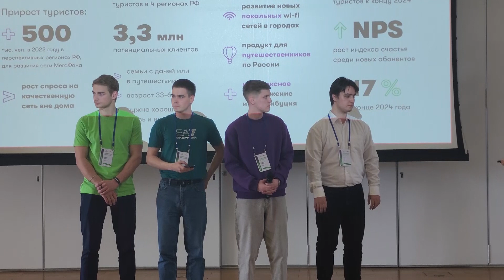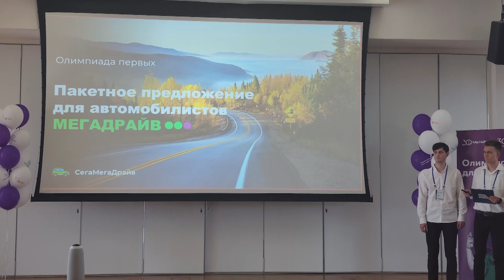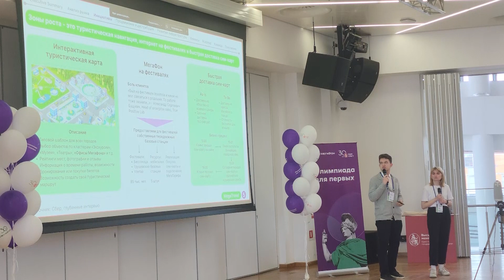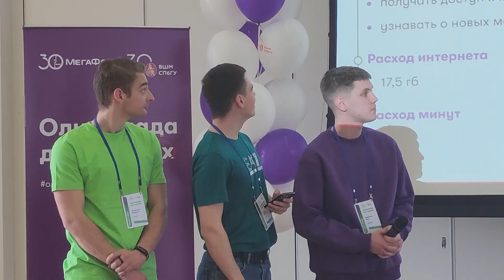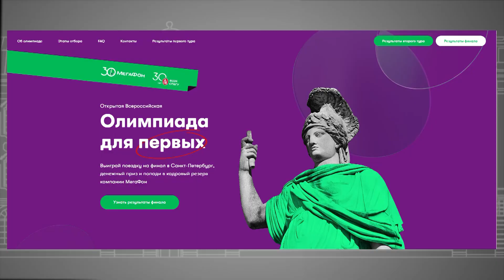Новости СПбГУ: Финал конкурса «Олимпиада для первых»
Высшая школа менеджмента Санкт-Петербургского государственного университета и компания Мегафон в этом году дали старт новому федеральному конкурсному проекту – «Олимпиада для первых», финал которой состоялся 26 апреля  в кампусе ВШМ «Михайловская дача». 1 000 студентов из разных вузов страны, от Калининграда до Хабаровска, подали заявки на участие. Но только 100 человек, представляющие 47 вузов, прошли в финал.

Автор - Анастасия Маханёва